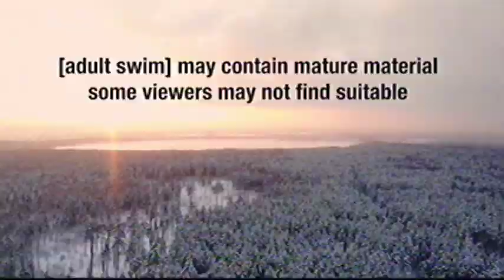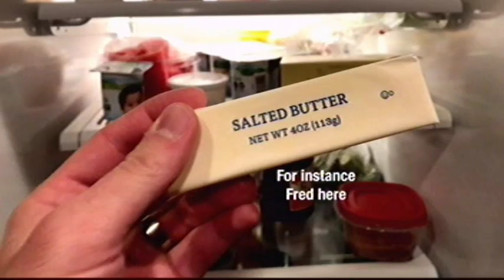adult swim winter 2018 2019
the adult swim winter 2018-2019 bumps